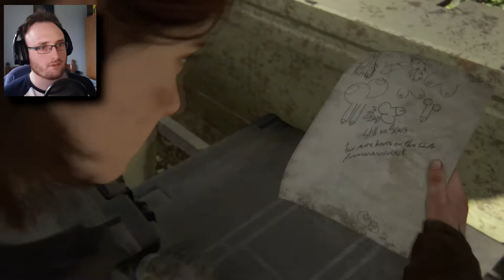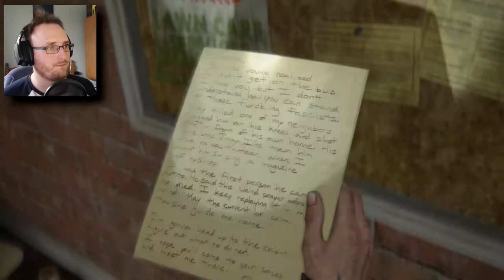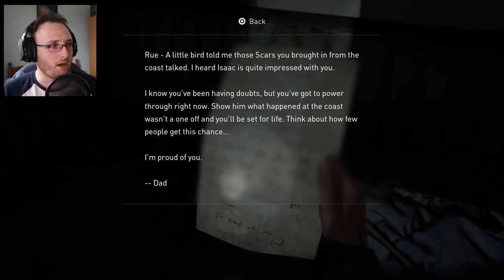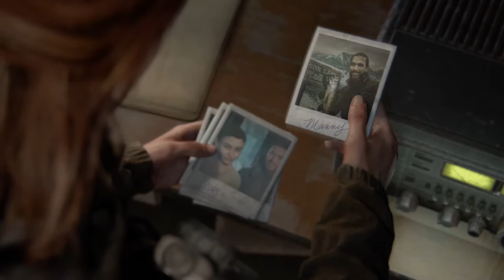A MORE DANGEROUS ENEMY | The Last Of Us 2 - Part 4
Yikes...so we're not just pitted against Abby's group...the plot THICKENS!